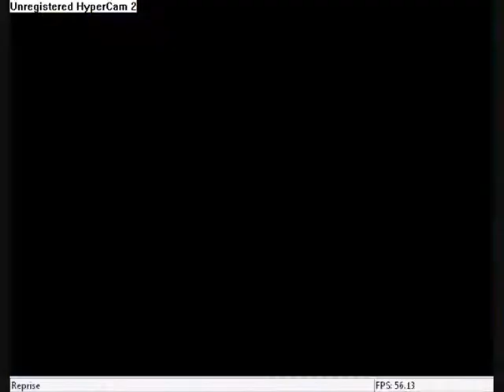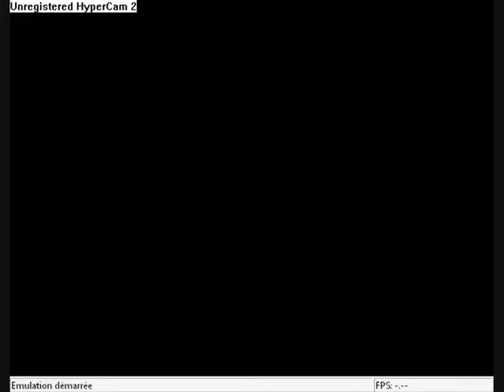Duke Nukem Zer0 H0ur - Access to WetWorld level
Here is how to access (I think) the first secret level in the game : WetWorld.

I just made a speedrun of the level "Nuclear Winter", to show you soonish the way to go =)